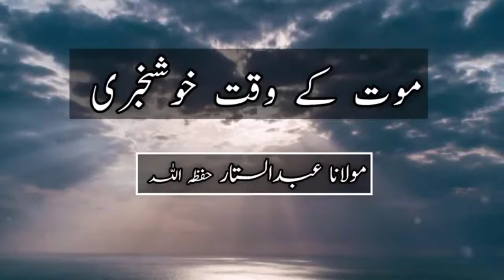Good News After Death | موت کے بعد خوشخبری | Molana Abdul Sattar | AL HADI